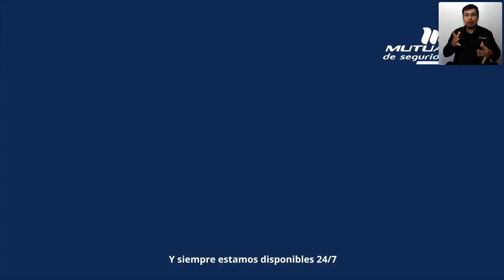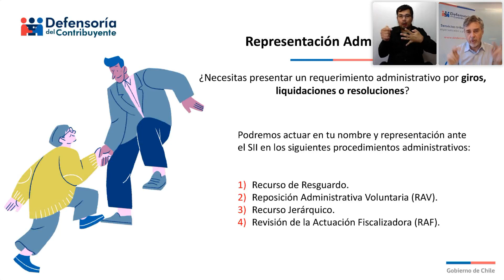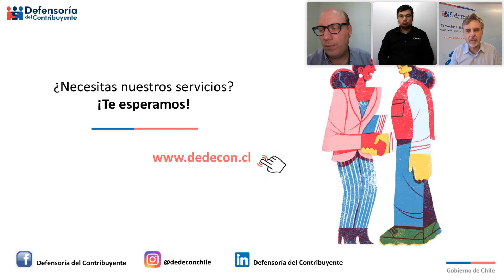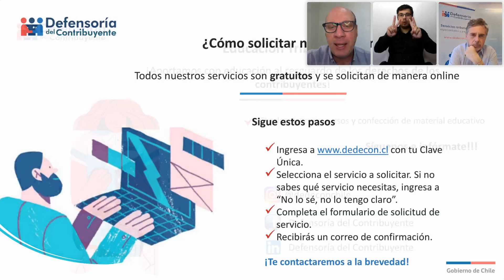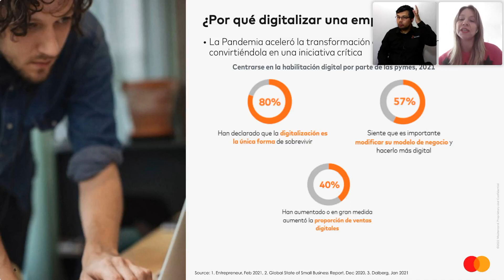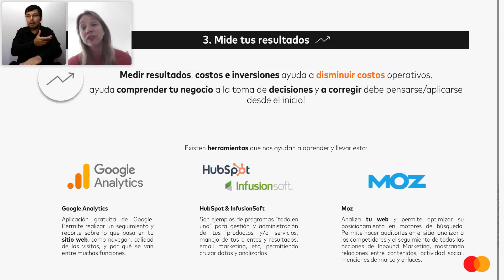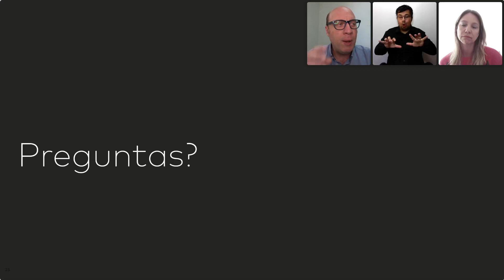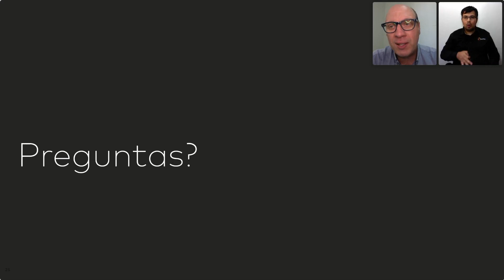21er Webinar Reactiva Digital: Atención tributaria gratuita y pasos para digitalizar tu negocio"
Para iniciar la sesión dimos a conocer los servicios que presta de forma gratuita la Defensoría del Contribuyente (DEDECON), un nuevo organismo público que tiene el objetivo de brindar asesoría especializada para que las Mipymes y Personas puedan resolver sus dudas e inconvenientes tributarios; declaración y pago de impuestos, giros, liquidaciones, entre otros. La DEDECON coloca a disposición servicios que le ayudarán a resolver sus dudas y discrepancias ante el SII y cuya atención está a cargo de abogados, abogadas y contadores especializados en temas tributarios a lo largo de todo el país.

¿Por qué pensar en digital? La pandemia aceleró la intención de los y las consumidoras a comprar en canales digitales, lo que representa una gran oportunidad para las Pymes. El “digitalizar” diversos aspectos de la empresa nos permitirá aumentar las posibilidades de crecer, generar nuevos clientes y ahorrar costos. Durante esta charla se compartió 4 pasos para iniciar o expandir la digitalización de una Pyme y el cómo obtener mayor éxito en su negocio.